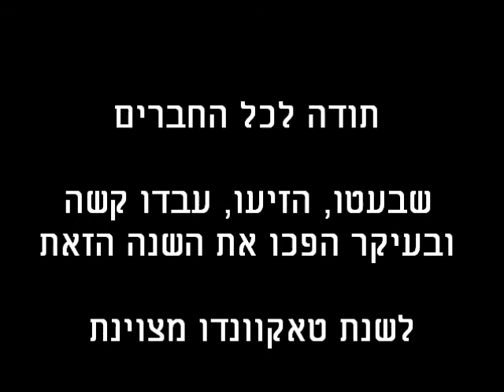סיכום שנת 2012-2013 מועדון הטאקוונדו Kumgang Samjogo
מועדון הטאקוונדו Kumgang Samjogo, אוניברסיטת בן גוריון באר שבע